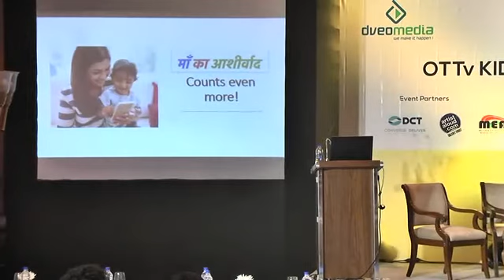Evolution and Future of Kids Entertainment on digital video platforms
OTTv Kids & Animation 2017 (22 Nov Taj Lands End)-  Keynote Address by Akash Banerji, Head of Marketing & Partnerships - Viacom 18 Digital Ventures, who speaks on the Voot experience. He provides interesting insights on the peak time of kids content consumption and other factors that impact on their consumption behaviour.